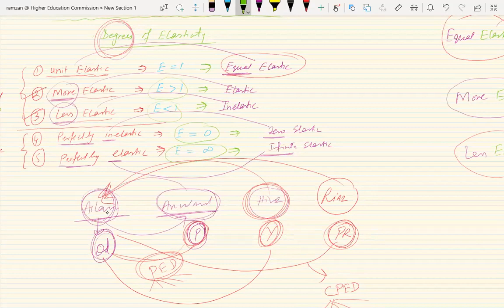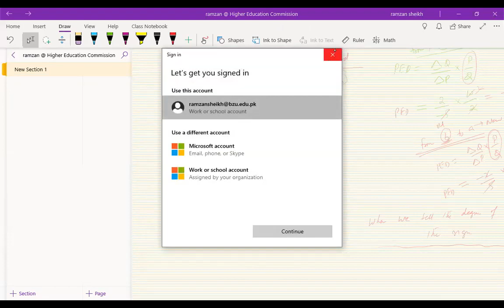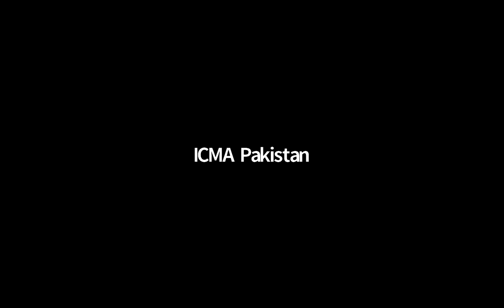Icmap operational level 01| Business economics lecture No 05| Dr Muhammad Ramzan